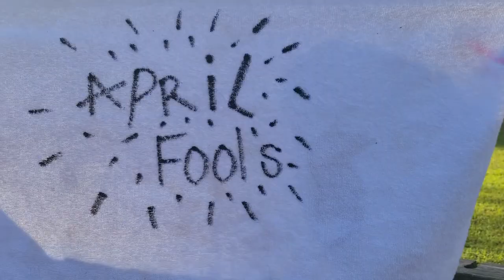Preston Eats: Hottest Hot Sauce in the World!!!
I'm going to take a chance and try some hot wings!